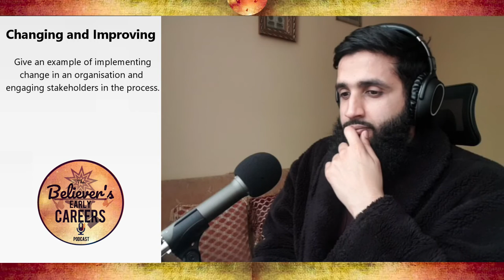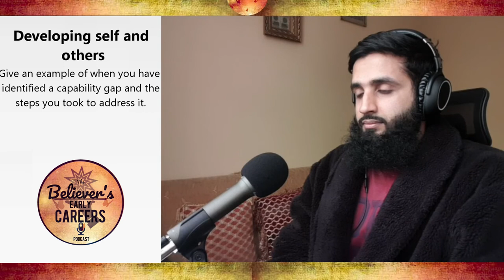#13 A Successful Job Interview Walkthrough With Real Examples You Can Learn From!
In this Episode we talk through an actual competency/behaviour interview that was recorded to give you a real insight into an interview for a Civil Service SEO grade role. We go through and review each example and the scores given as well as useful practical tips to give you a real idea of how to approach an interview and build on this real life example to increase your chances of success at interviews.

Also available to listen to on the go on all podcast apps!

From preparation to the interview questions to post interview question we cover:

Preparation:

- Analysing Job spec to get an idea of what questions could come up
- Set up
- Conversation/Break the ice

Following competencies/behaviour/motivation questions:
- What you are currently doing and the why question
- Changing and improving
- Communicating and influencing
- Working together
- Developing yourself and others

Strength questions:
- Team player
- Motivator
- Influencing
- Leadership/Decision making

Questions to ask and requesting feedback

This is not an exhaustive list of things you can do to be best prepped for an interview, this episode however is a walkthrough a real life interview which will give you plenty of useful insight and advice to work with.